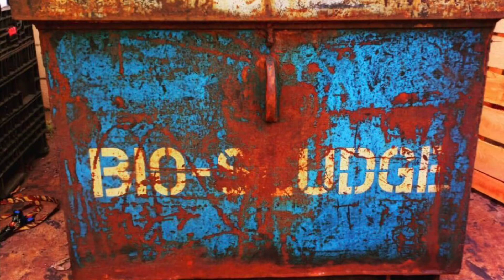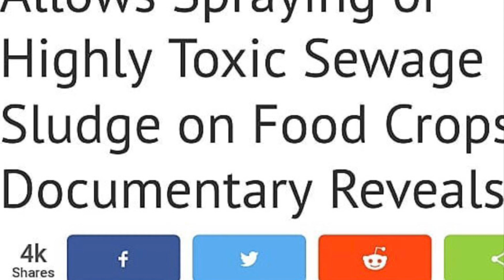Bio sludge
What I find interesting about

weirdnews I find News I find interesting

gifts for coffee ☕️ $charlenerobinson20 because they keep de monetizing my videos

My eguides

FREE STOCKs💸💵💰You now have a claim to a stock like Apple, Ford, or Facebook. In order to keep this claim to your stock, sign up and join Robinhood using my
Bank :